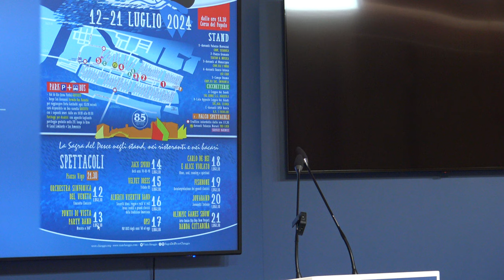SAGRA DEL PESCE 85ESIMA EDIZIONE: PRESENTAZIONE TOP AL FERRO FINI - INTERVENTO PINELLI ASA